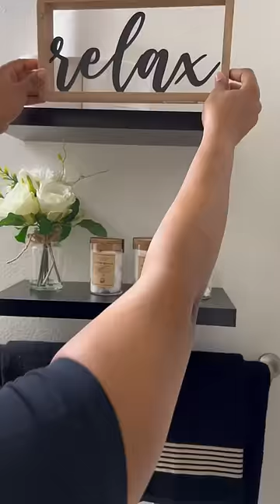Small bathroom decor 🛀